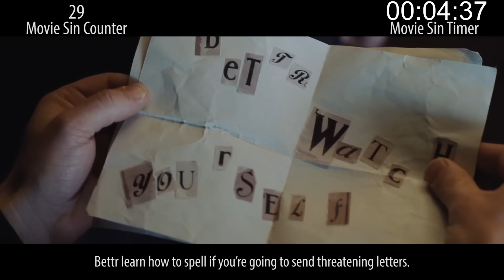Everything Wrong With Murder On The Orient Express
Someone dies on a train in the middle of nowhere, so naturally the explanation is the most convoluted one possible. But hey, the movie looks beautiful, right? Here are the sins in Kenneth Branagh's Murder on the Orient Express.

Thursday: Recent-ish horror sins.